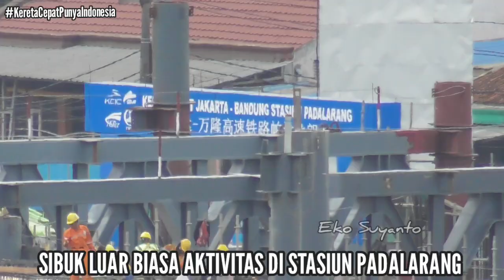MENEGANGKAN‼️AKTIVITAS Konstruksi MERANGKAI RANGKA BAJA Stasiun Padalarang diiringi bunyi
SIBUK LUAR BIASA ‼️ AKTIVITAS Konstruksi BAJA bakal Stasiun keretacepat Padalarang Terus Dikebut